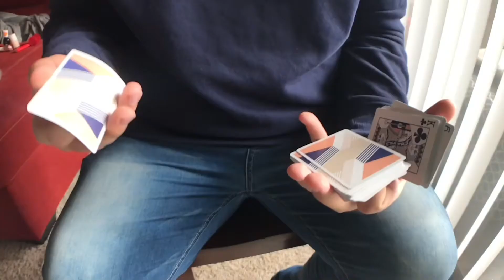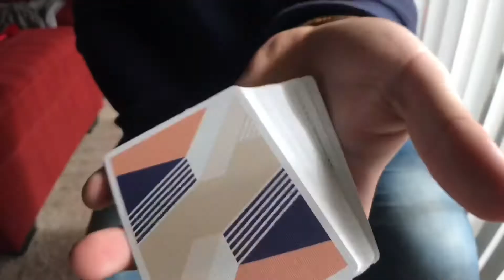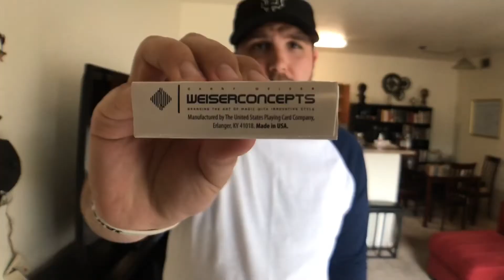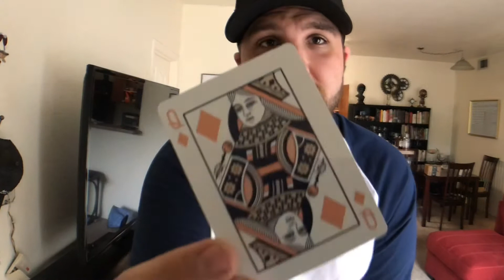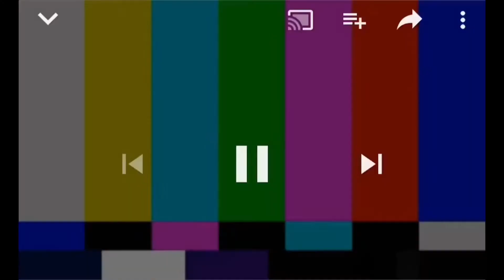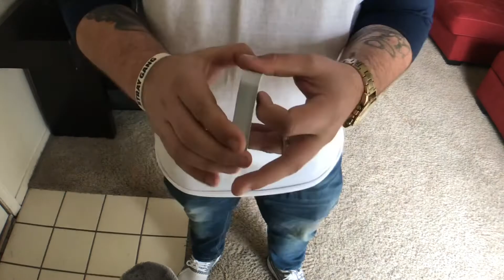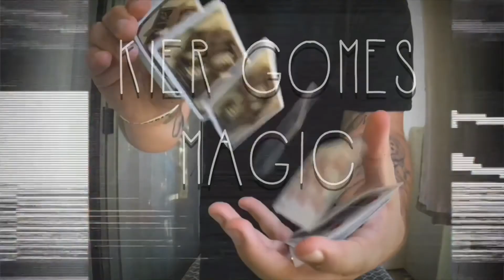MY FAVORITE DECK OF CARDS!!! (Division Playing Cards by Murphy’s Magic- Deck Review and GIVEAWAY!)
2. Follow Blake: @blakehensley_
3. Film a 1 min street magic performance
4. Upload to IG, tag us and use hashtag

Winners will be announced in 2 weeks!